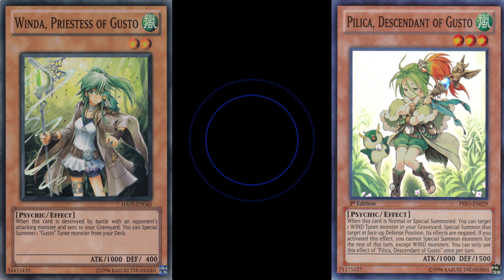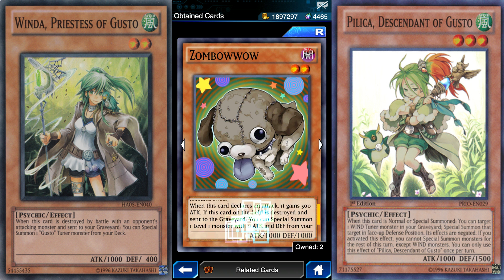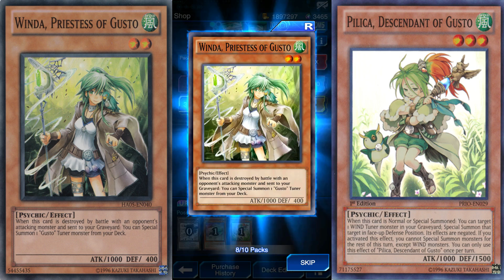Yu-Gi-Oh! Duel Links Part 67 Tornado of Phantoms Mini Box 17 Pack Opening 50 Boosters